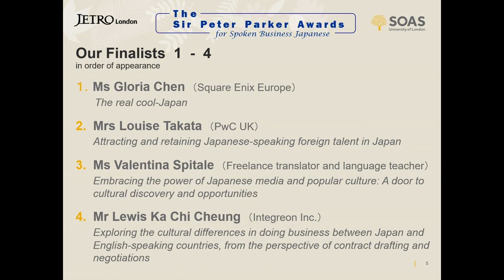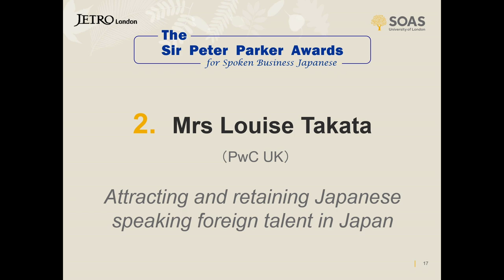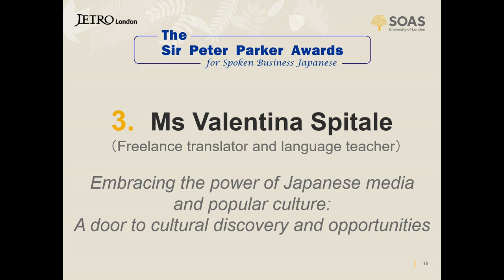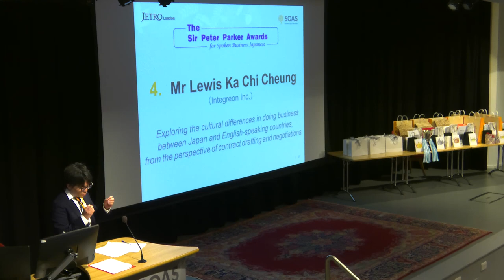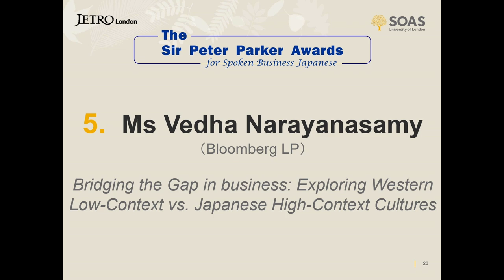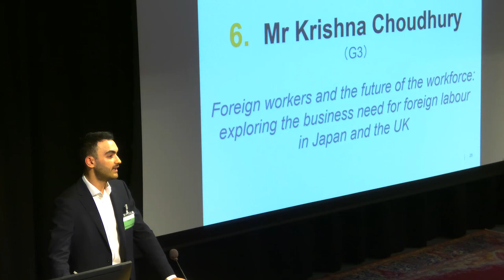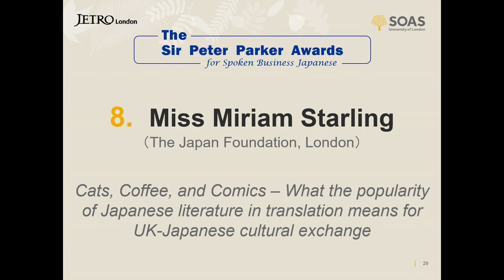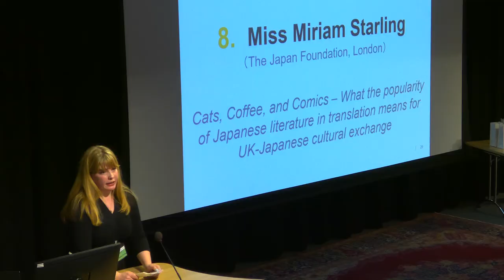The 33rd Sir Peter Parker Awards for Spoken Business Japanese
The 33rd Sir Peter Parker Awards for Spoken Business Japanese was held at SOAS on 5 November 2024.

The Japanese Speech Contest for Spoken Business Japanese was established in 1990 by the Japan External Trade Organisation (JETRO), London, and the School of Oriental and African Studies (SOAS), University of London.

The Sir Peter Parker Awards for this Contest are widely recognised as having made a significant contribution to the recent growth in the use of Japanese in business, as well as having benefited participants in their professional careers.